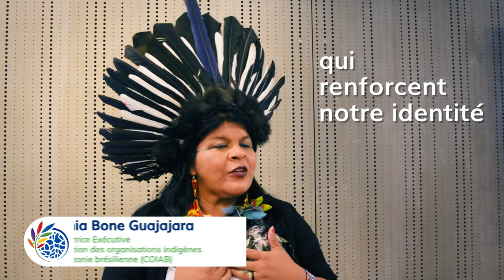Sonia Bone Guajajara – Congrès mondial de la nature de l'UICN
Sonia Bone Guajajara, Coordinatrice exécutive de la Coordination des organisations autochtones de l'Amazonie brésilienne (COIAB), nous fait part de son point de vue sur l'importance du Congrès de l'UICN pour la conservation de la nature.